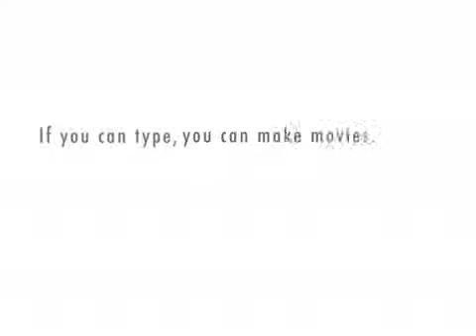Jeff's thoughts about Ken's IDC program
Jeff, was a Candidate in one of Ken's IDCs run on Guam. Jeff is now an active and successful instructor.